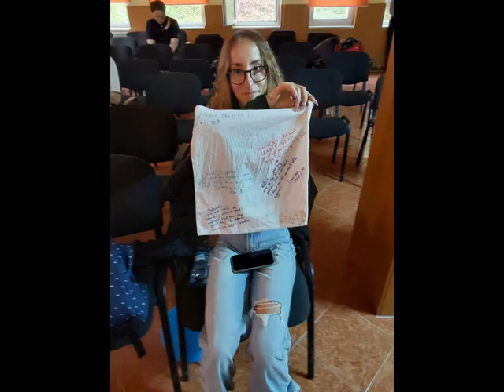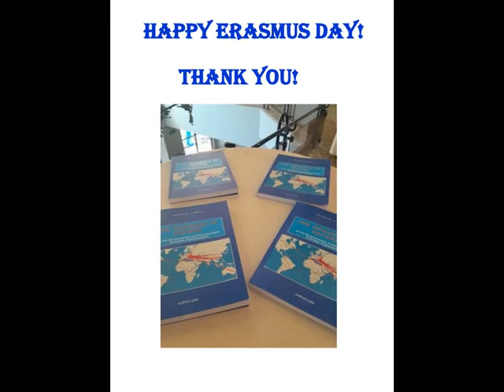ERASMUS+ DAY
Colegiul Ion Kalinderu, Busteni -Romania